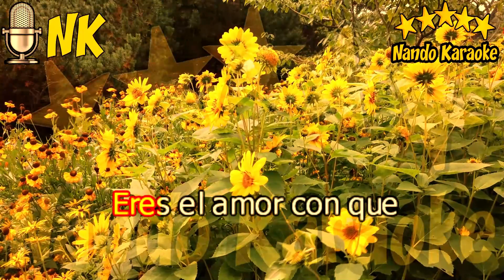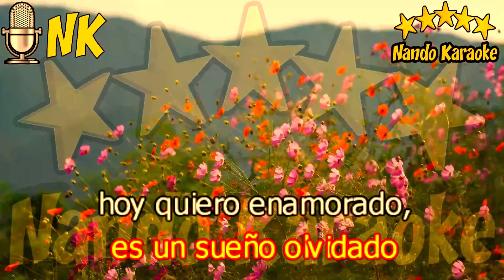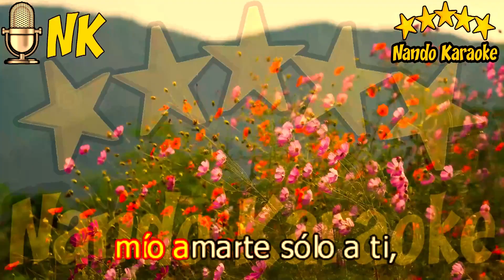LA HISTORIA DE MI VIDA - Los Chicanos Karaoke